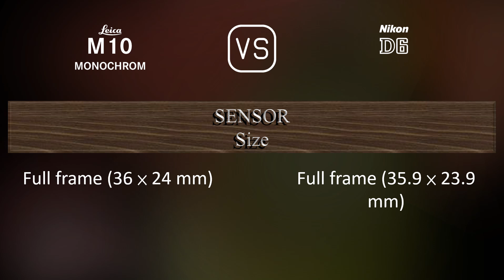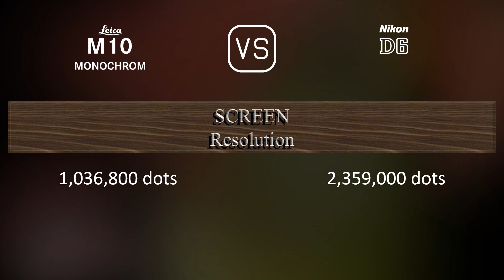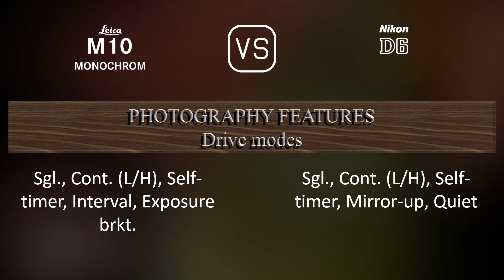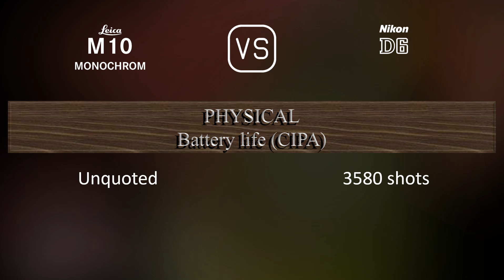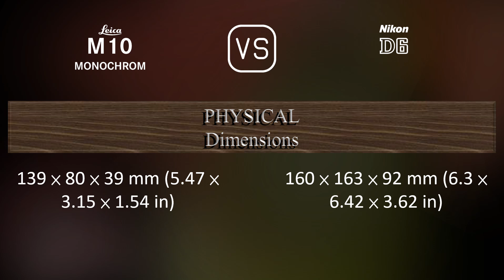Leica M10 Monochrom vs. Nikon D6: A Comparison of Specifications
This video overviews the Leica M10 Monochrom and the Nikon D6 in a parallel comparison of specifications.

00:25 LAUNCH
00:33 BODY
00:40 SENSOR
01:01 IMAGE
01:16 OPTICS & FOCUS
01:41 SCREEN
01:58 VIEWFINDER
02:09 PHOTOGRAPHY FEATURES
03:03 VIDEOGRAPHY FEATURES
03:17 STORAGE
03:20 CONNECTIVITY
03:45 PHYSICAL
04:03 MISC